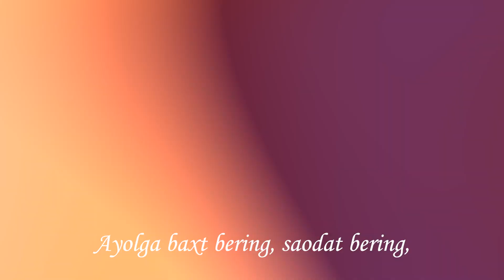8-mart Xalqaro xotin-qizlar kuni muborak bo‘lsin.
O‘zbekiston jurnalistika va ommaviy kommunikatsiyalar universiteti jamoasi go‘zal va latofatli nozik hilqat vakillarini 8-mart Xalqaro xotin-qizlar kuni bilan muborakbod etadi.

Sof mehr-u muhabbat, quvonchlarga to‘la mazmunli hayot, oilangizdan totuvlik, yuzingizdan tabassum arimasin.

Bayramingiz muborak bo‘lsin!

Aziz opa-singillar samimiy hurmat va ehtirom, mehr va muhabbatni yana bir bor ifoda etishga dunyoning jamiyki ezgu niyatlarini yetkazishga ko‘mak bergan 8-mart Xalqaro xotin-qizlar bayrami muborak bo‘lsin.